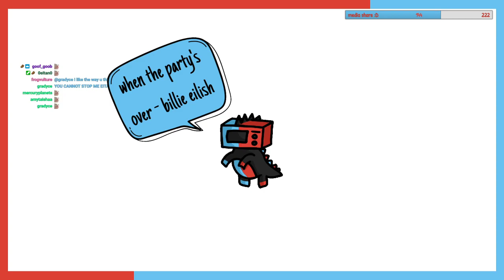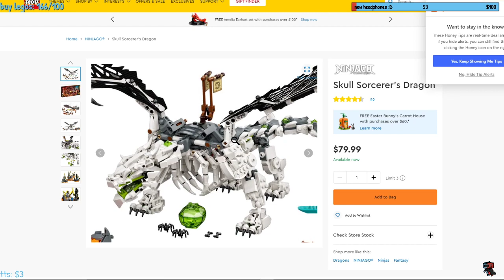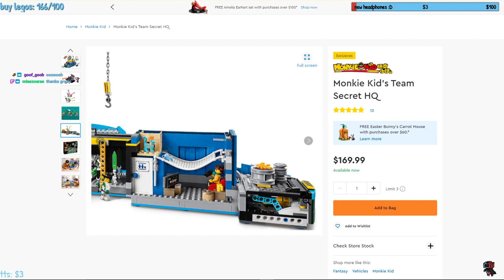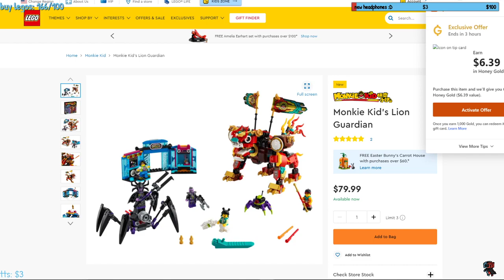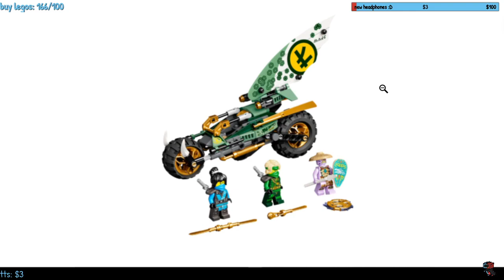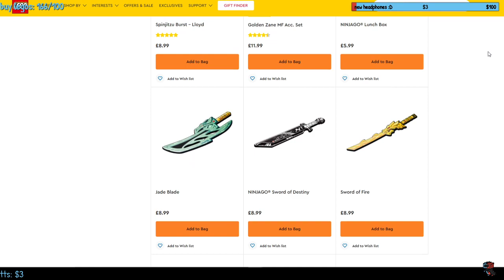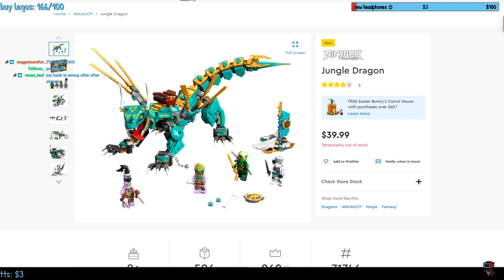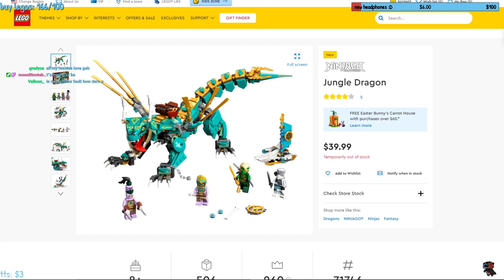buying legos???? | !discord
krizos and eitan go shopping for legos online in preparation for the stream where krizos will build legos -- Watch live